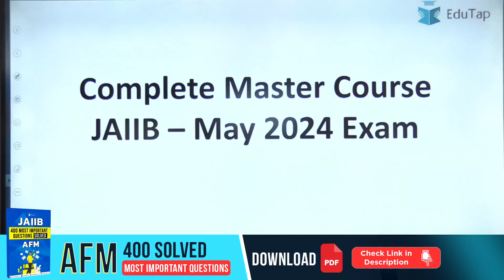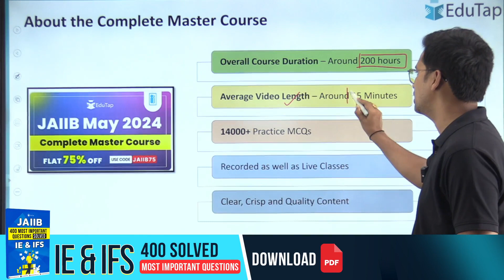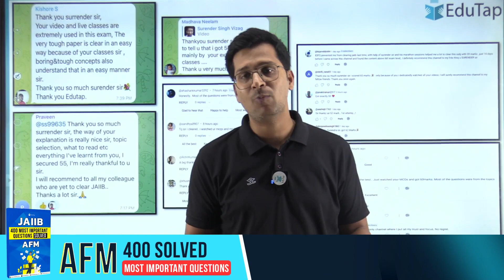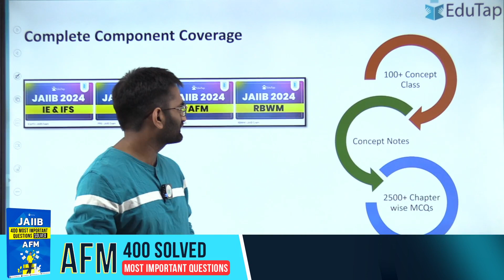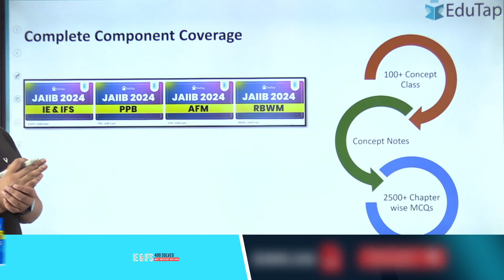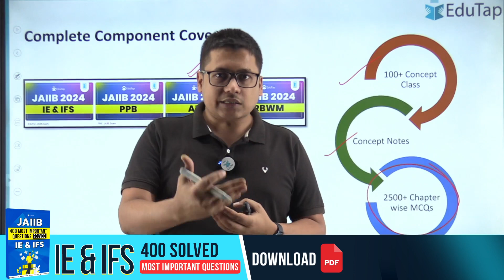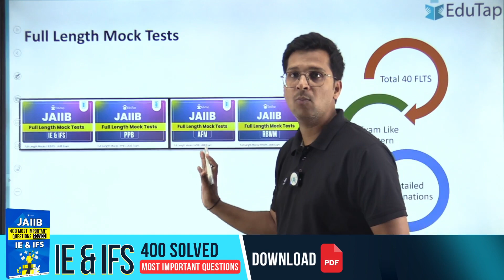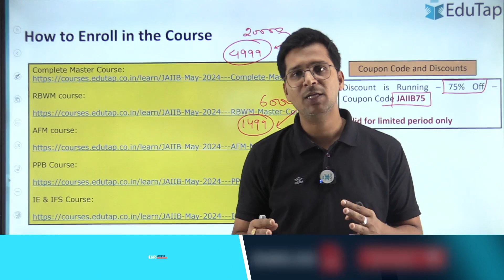🔴JAIIB Complete Syllabus Preparation | JAIIB 2024 Online Classes | JAIIB 2024 Study Plan | EduTap